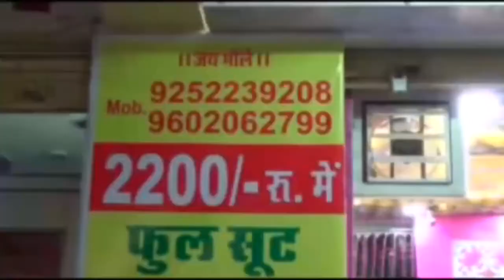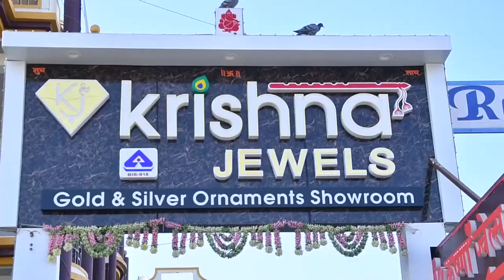डम्पर की टक्कर से बाइक सवार युवक की मौत, एकेएच मोरचरी मे शव का करवाया पोस्टमार्टम